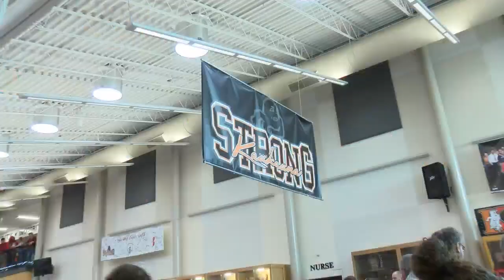Kaukauna High School hosts Breaking Boundaries Triathlon